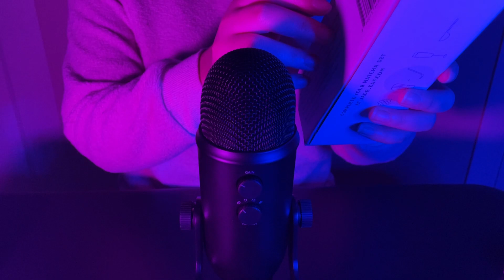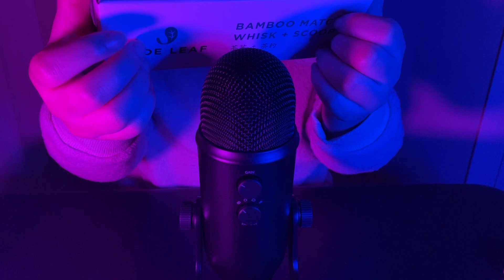ASMR Scratching Relaxing Compilation under 10 minutes [no talking]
*scratch* *scratch* *scratch*

0:00 Canvas Pouch (do you love k-dramas too?)
2:01 Hat
3:46 Exfoliating Cloth
5:25 Empty Box
7:10 Plastic Face Wash Bottle

I appreciate you all! Turn on that bell 🔔  so you never miss a video! 😃